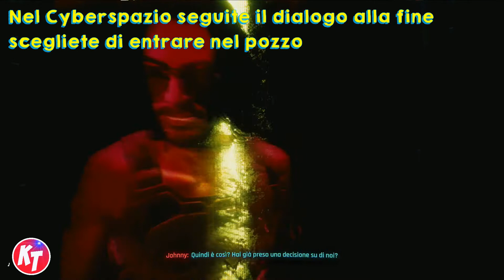Cyberpunk 2077 - Finale La Stella (Trofeo La Stella).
Finale La Stella  (Trofeo La Stella).
Lascia Night City con gli Aldecaldo.
Cyberpunk 2077 - Guida - soluzione - Trofei - Obiettivi
CONDIVIDI!
COMMENTA!
Guida al platino,
Guida ai trofei
Cyberpunk 2077.
Se devi fare acquisti su Amazon e vuoi darmi un piccolo supporto,